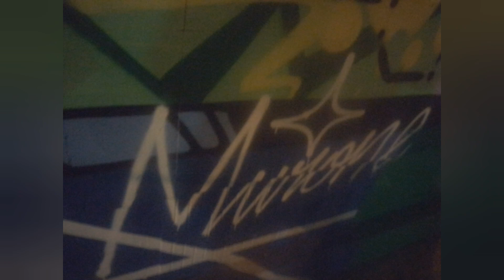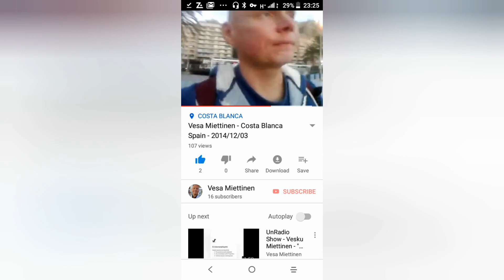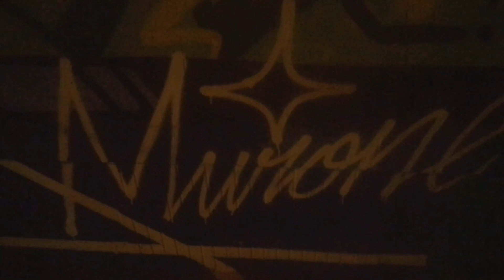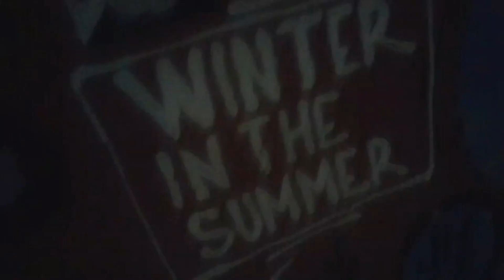Dj Cosmic Driver - Winter in the Summer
Dj Cosmic Driver have opportunity according to Miro Software Business SolutionS. Dj Cosmic Driver is Vesa eli "Vesku". Dj Cosmic Driver have been licensed regarding music industry cooperation with Miro Software Canary SolutionS.